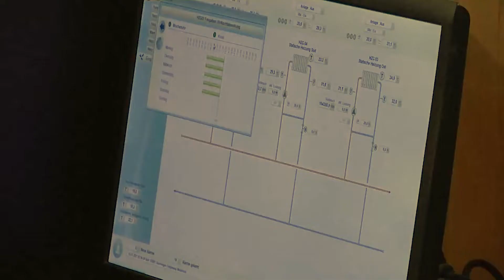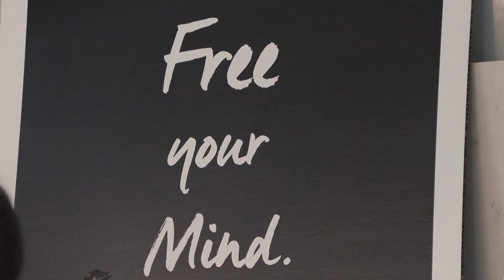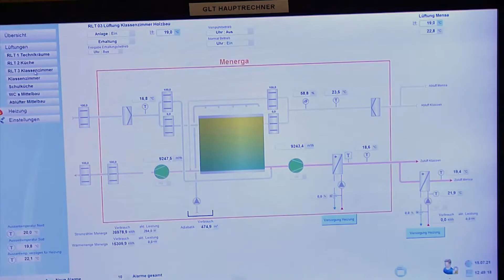"Kommunal? Digital!" - Erster Austausch der Preisträger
Am 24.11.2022 fand die erste Netzwerkveranstaltung  „Digitalisierung in Bayerischen Kommunen“ des Bayerischen Staatsministeriums für Digitales in München statt. Staatsministerin Judith Gerlach begrüßte die Gewinnerkommunen, die seit der Preisverleihung nun zum ersten Mal wieder zusammenkamen. Mit ihren tollen Ideen, die jetzt bereits in der Umsetzung sind, verfolgen die Kommunen das gemeinsame Ziel, die Digitalisierung sowie den Klimaschutz in bayerischen Städten und Kommunen voranzutreiben. Jedem Preisträger wurde von Anfang an ein/e Projektmanager/in als Unterstützung zugeteilt. Wir danken dem Bayerischen Staatsministerium für Digitales, dass auch unser Kollege Christopher Ziegler an dieser Stelle seine Expertise einbringen darf. Erfahren Sie mehr über "Kommunal? Digital!"